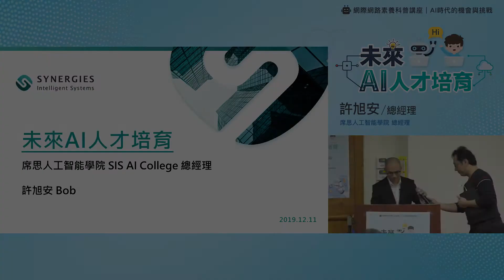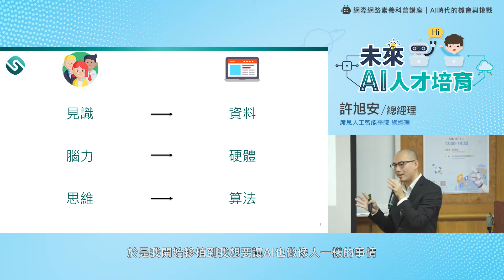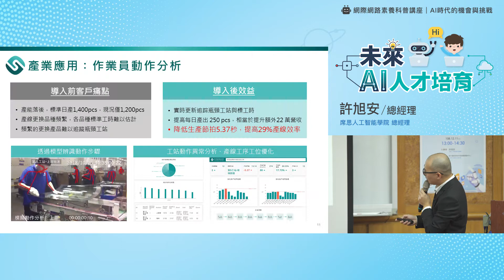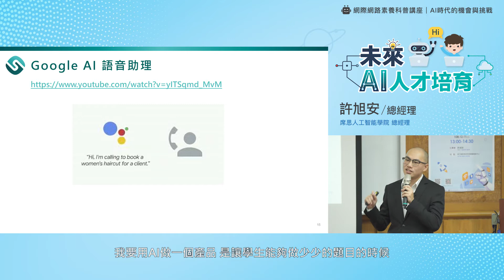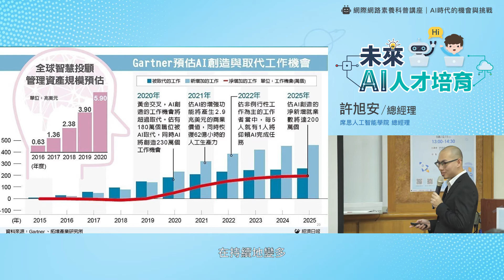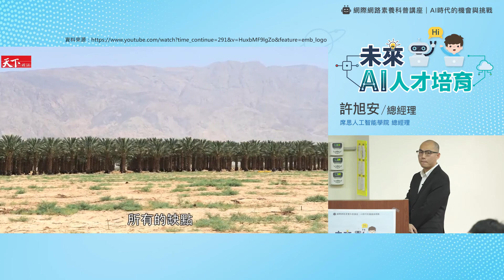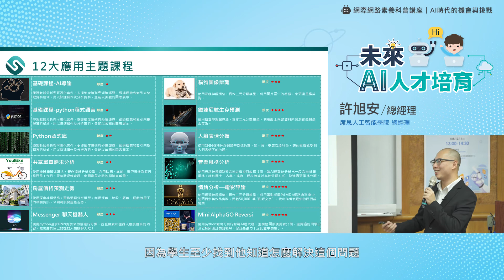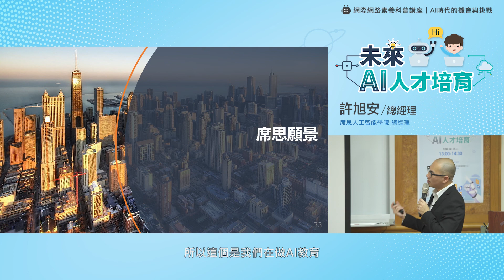20191211 許旭安 未來AI人才培育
講者簡介
學歷:
政大企管系
第一屆台灣人工智慧學校技術領袖班

經歷:
席思人工智能學院 SIS AI College 總經理
天元數位科技 共同創辦人兼執行長
AI Hub Taipei 平台發起人
新北市教育局 AI師培講師
兩岸眾多企業 系統顧問
兩岸眾多校園 AI課程講師
美商Synergies智能科技 資深AI工程師
AMPOS易智能 大中華區客戶成功經理

演講摘要
前言:未來AI人才培育不僅包含AI能力與素養訓練，還需教育孩子發揮身為人的價值.科技發展帶領轉型，而產業轉型後人才需求轉變也帶動教育方式的變革，因此未來人才培育就得從頭到尾整合，才能有效培養具競爭力的下一代。
從科技與AI發展看產業轉型:重多關鍵技術成熟、成本降低帶動產業數位轉型，數位轉型又影響公司內外營運所有環節，導致近幾年許多公司迫切轉型跟改變人才需求。
從產業轉型看未來人才發展:不論藍領或白領，只要是若社交性/低變化性工作AI都很容易取代，同時也因AI發展多出許多新工作，因此我們未來人才要了解趨勢、具備5C價值、發揮靈魂獨特優勢是當前發展最重要的事。
當前產業人才發展困境與解方:產業缺乏即戰力，相關職缺快速增加，企業需要特殊以解決當前問題導向培訓方式。
下一代AI教育發展困境與解方:AI教育落地面臨教師/教材/教室的挑戰，同時又要減低產學落差的風險，因此需要產官學資訊流通，並整合資源以利人才培育。